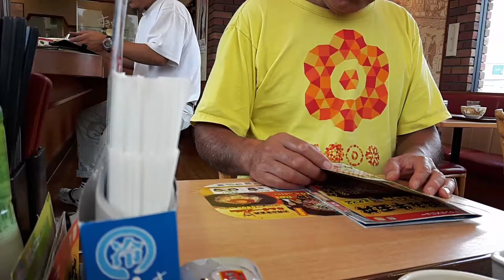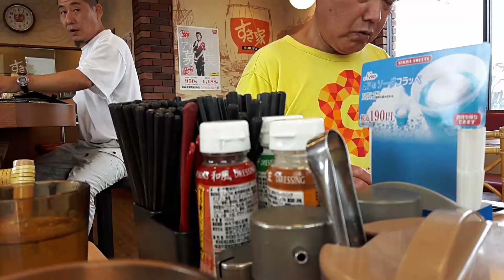PAG KATAPOS NAMIN SA HONDA SHOP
DIRETSO KAMI SA RESTAURANT